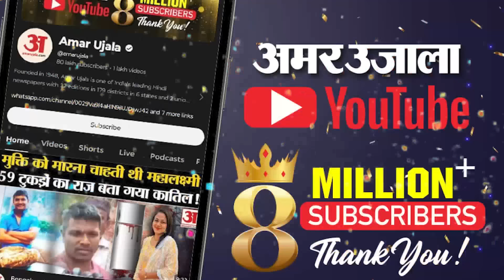Maharashtra Election Result: MVA को महायुति का झटका! Sharad Pawar का दांव भी बेकार | Eknath Shinde